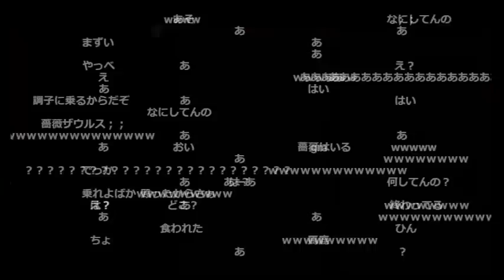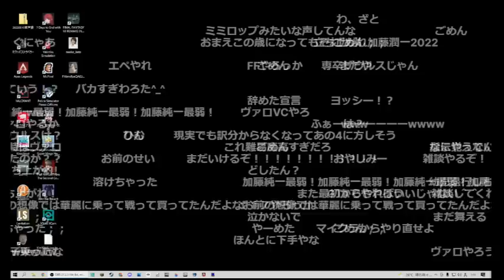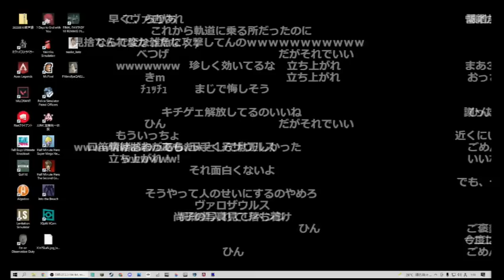【悲報】ついに捕まえた加藤純一のトリケラが数分でいなくなる【2022/07/20】